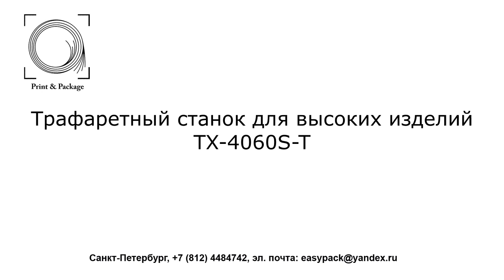Трафаретный станок для высоких изделий TX 4060S T